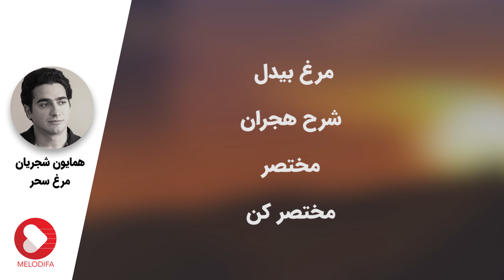Homayoun Shajarian - Tasnif Morghe Sahar (همایون شجریان - تصنیف مرغ سحر)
Homayoun Shajarian - Tasnif Morghe Sahar with lyrics now on melodifa.
همایون شجریان - تصنیف مرغ سحر رو همراه با متن ترانه در کانال ملودیفا ببینید و بشنوید

متن تصنیف مرغ سحر همایون شجریان:

مرغ سحر ناله سر کن
داغ مرا تازه‌تر کن
ز آه شرربار این قفس را
برشکن و زیر و زبر کن
بلبل پربسته ز کنج قفس درآ
نغمه آزادی نوع بشر سرا
وز نفسی عرصه این خاک توده را
پر شرر کن
ظلم ظالم، جور صیاد
آشیانم داده بر باد
ای خدا، ای فلک، ای طبیعت
شام تاریک ما را سحر کن
نو بهار است، گل به بار است
ابر چشمم ژاله‌بار است
این قفس چون دلم تنگ و تار است
شعله فکن در قفس ای آه آتشین
دست طبیعت گل عمر مرا مچین
جانب عاشق نگه ای تازه گل، از این
بیشتر کن، بیشتر کن، بیشتر کن
مرغ بیدل، شرح هجران، مختصر، مختصر کن

مرغ سحر نام تصنیف مشهوری از ساخته های مرتضی نی داوود در دستگاه ماهور و با شعری از ملک الشعرای بهار است. همایون شجریان در آلبوم "خورشید آرزو" که آهنگسازی آن را سعید فرجپوری بر عهده داشته، این تصنیف را بازخوانی کرده است.

Homayoun Shajarian (Persian: همايون شجريان‎) (born 21 May 1975) is a Persian classical music and Persian classical crossover vocalist, and a Tombak player. "Hava-ye Geryeh" is one of his most famous songs. He has one daughter, Yasmine Shajarian.

He was born in Tehran in a music-dedicated family. He is the son of Mohammad Reza Shajarian, the grand master vocalist of Persian traditional music.

همایون شجریان (۳۱ اردیبهشت ۱۳۵۴ تهران) خوانندهٔ موسیقی سنتی ایرانی و نوازندهٔ تنبک و کمانچه است. وی پسر محمدرضا شجریان و برادر مژگان شجریان و برادر زن پرویز مشکاتیان است

همایون شجریان در ۳۱ اردیبهشت ۱۳۵۴ در تهران در خانواده‌ای سرشار از موسیقی متولد شد. وی فرزند محمدرضا شجریان است و از کودکی علاقه به موسیقی و ریتم در او نمایان بود تا آن که با تشخیص پدر نزد ناصر فرهنگ‌فر به فراگیری تکنیک و شناخت ریتم که اساس موسیقی است پرداخت و چند سالی هم آموختن را نزد جمشید محبی ادامه داد. از ده‌سالگی به همراه خواهرانش نزد پدر آواز را شروع کرد و در دوران بلوغ روزانه تکنیک آواز و صداسازی را به‌صورت فشرده فراگرفت. در همان زمان به هنرستان موسیقی رفت و کمانچه را به عنوان ساز تخصصی خود انتخاب کرد و در خارج از هنرستان به ادامهٔ فراگیری آن نزد اردشیر کامکار و آشنایی با تار و سنتور به صورت گوشی پرداخت.

او از سال ۱۳۷۰ به‌همراه محمدرضا شجریان در کنسرت‌های آمریکا، اروپا و ایران (با تنبک) همراهی کرد و از ۱۳۷۸ به بعد در صحنهٔ کنسرت‌ها به هم‌خوانی با پدرش پرداخت. اولین اثر با حضور او یاد ایام نام دارد که در آن اثر همایون شجریان تنبک نوازی را بر عهده داشته‌است. همایون شجریان کنسرت‌های بسیاری را با بزرگان موسیقی اجرا کرده و آثار زیادی را به همراه آنان در ایران و جهان منتشر کرده‌است که می‌توان به آلبوم کنسرت‌های «بی تو بسر نمی‌شود» و «فریاد» اشاره کرد که هردو اثر در سال‌های ۲۰۰۳ و ۲۰۰۵ نامزد دریافت جایزه گرمی شدند